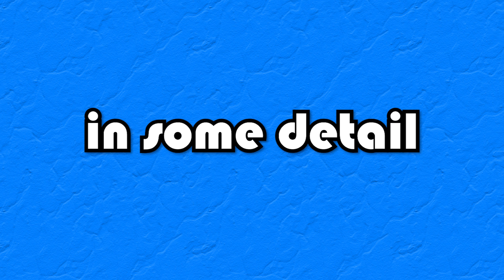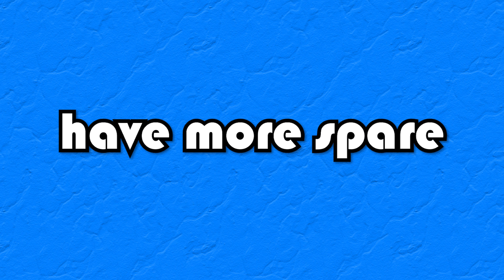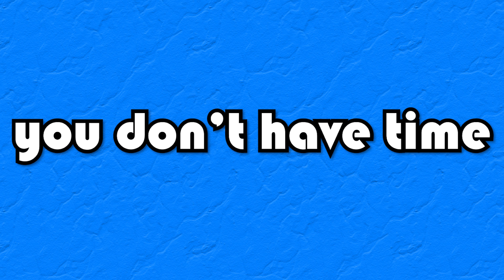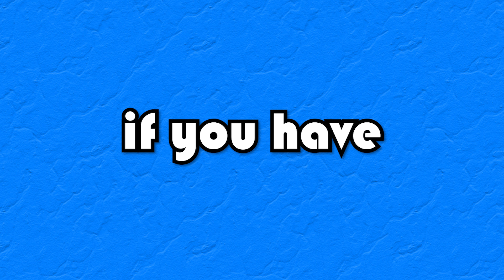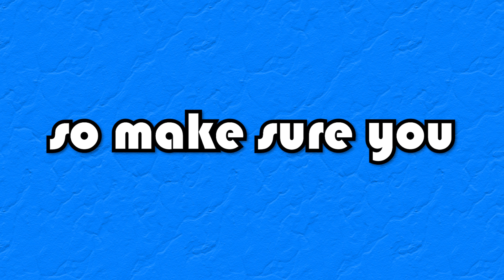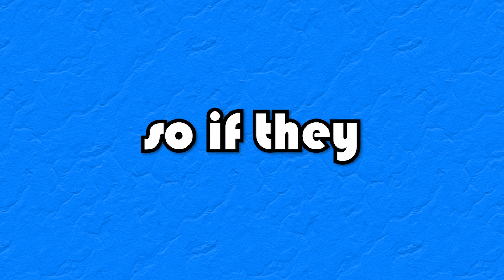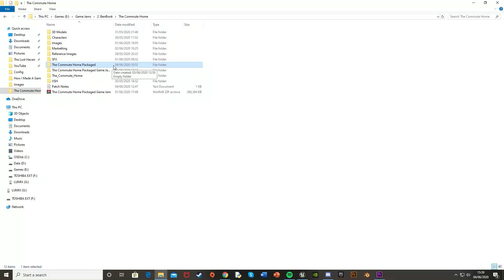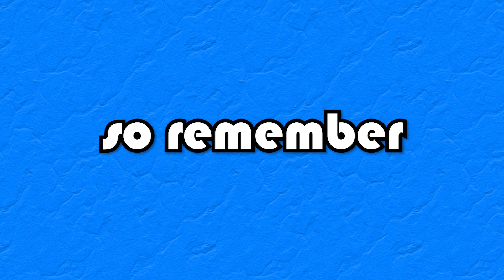Game Jam Tips And Tricks - How I Made A Game Over The Weekend (For Beginners & Experts)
Hey guys, in today's video I'm going to be highlighting my top 10 tips and tricks for people entering a game jam, ranging from beginners to more advanced game developers.